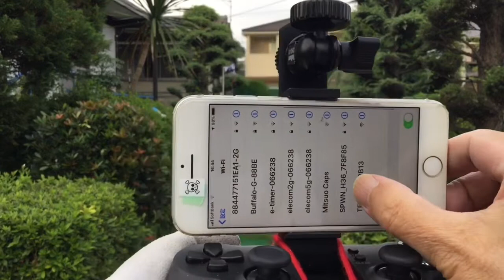SWING CHECK DIARY 2018.10.2 TELLOでも撮影と珍しくカゴ入れも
台風24号以来、一定の強さの風が吹いていたが、午後遅くにぴたりと止まったので、久しぶりにTELLOを飛ばして撮影。